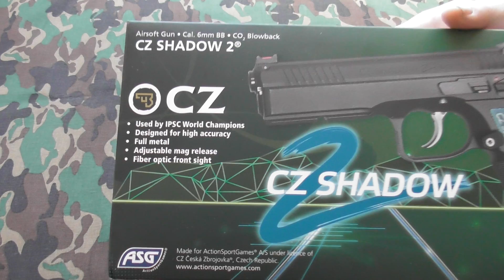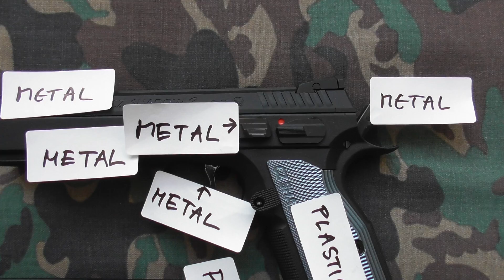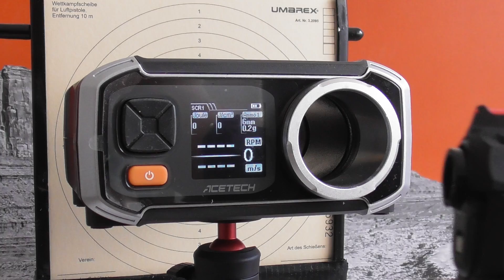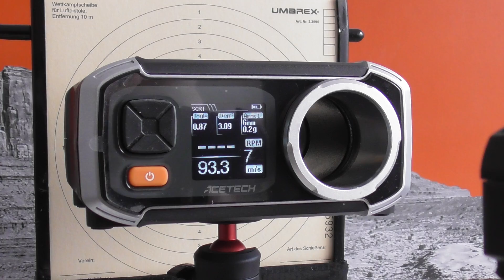ASG CZ Shadow 2 CO2 GBB & chrono.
Measured with Tokyo Marui Perfect Hit 0,20 g BB  &  fresh CO2 cartridge.Distance : 4,5 m.Weight with magazine : 1228 g.Full metal.Correction: the grip plates with inscriptions are metal !